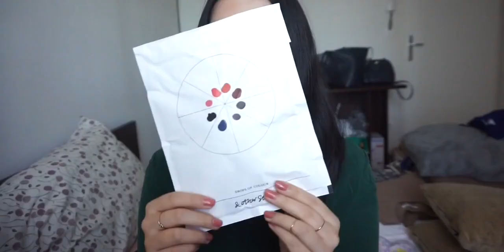&other stories 购物分享（饰品、身体护肤等）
购物分享